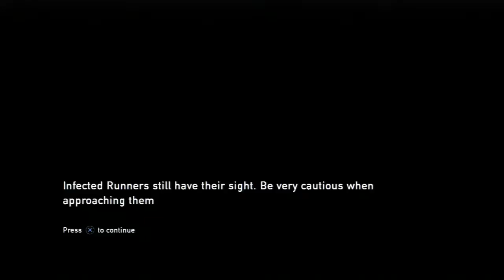last of us part 3